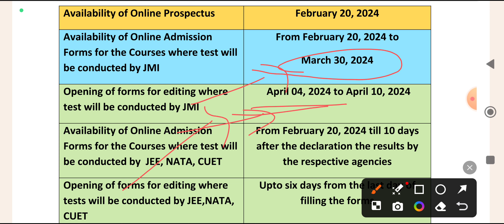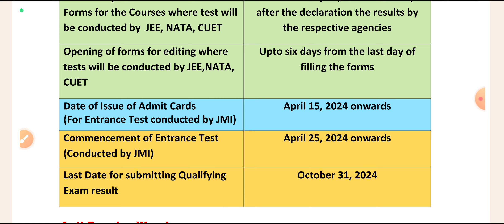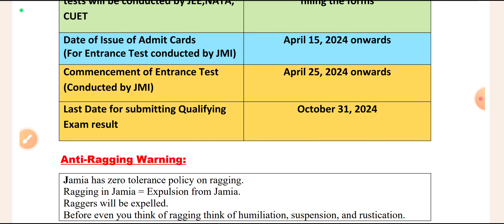Jamia Millia Islamia REVISED Entrance 2024 || jamia entrance test postponed 2024 jamia admit card